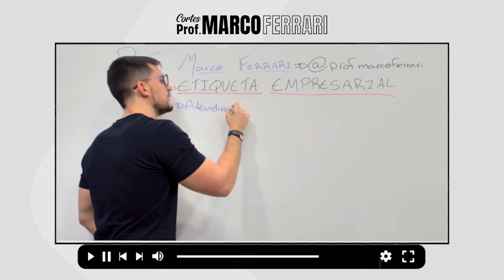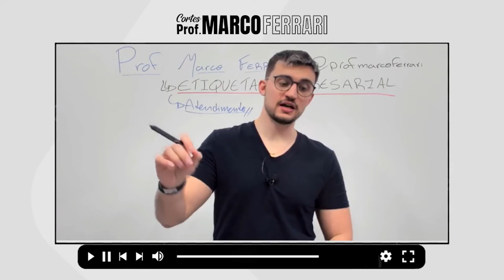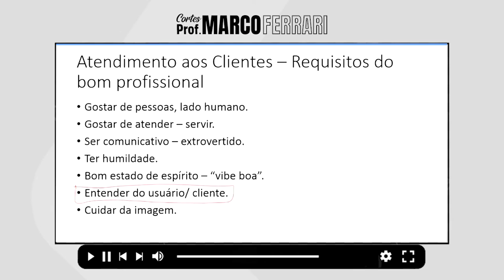[CORTES DO PROF. MARCO FERRARI] Atendimento Público - Etiqueta Empresarial